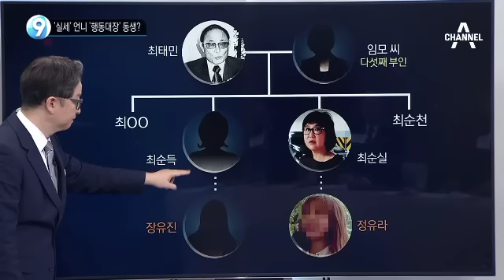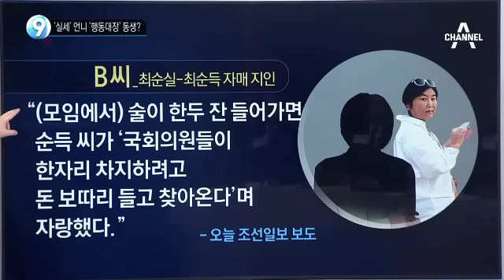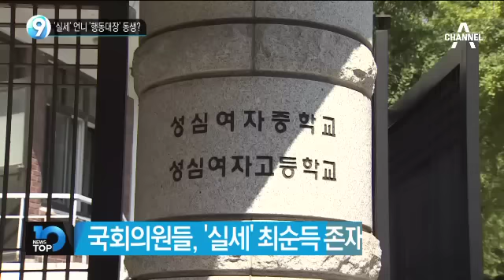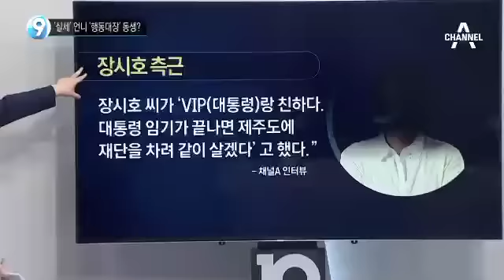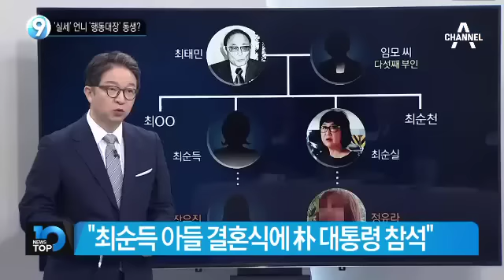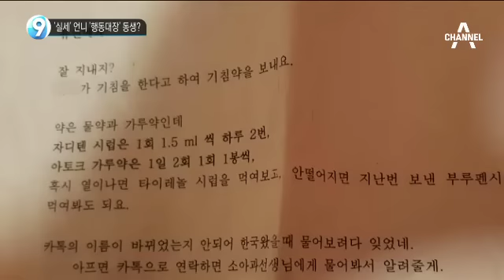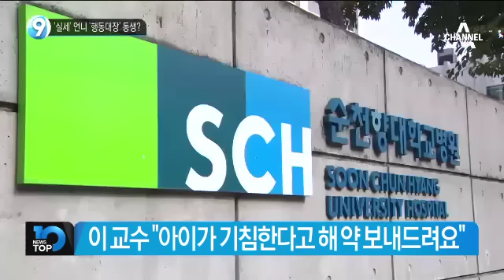“최순실보다 큰 권력”…진짜 실세는 누구?_채널A_뉴스TOP10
“최순실보다 큰 권력”…진짜 실세는 누구?